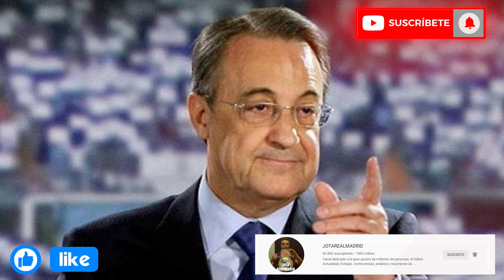¡Esto nos viene de cine! | Tebas le da la gran alegría financiero a Florentino y al R.Madrid